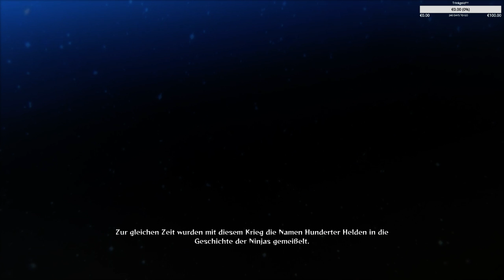[GER]Let´s Play Naruto Shippuden Ultimate Storm 4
hier etwas von der Story des Spiels